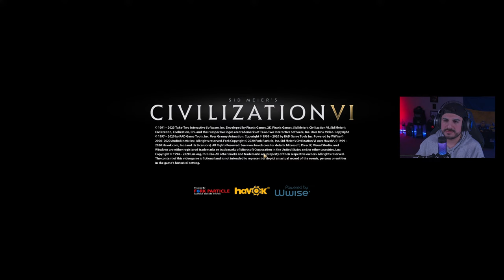CIVILIZATION VI - Subscriber Game Night +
Streaming Sid Meiers Civilization VI on PC with special guest @DylanBurnsTV

📬Mail Bag📬
Andrew Mercado